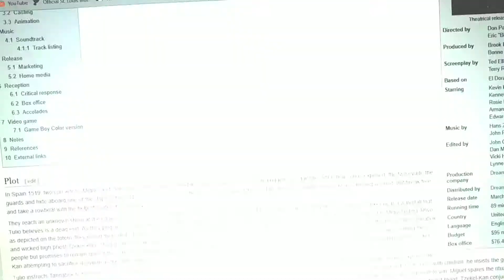CommanderZander reviews The Road to El Dorado (Part 2)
The CommanderZander concludes the DreamWorks Bus Tour with a journey through The Road to El Dorado. Credit for the movie goes to directors Don Paul and Eric "Bibo" Bergeron as well as DreamWorks Animation.